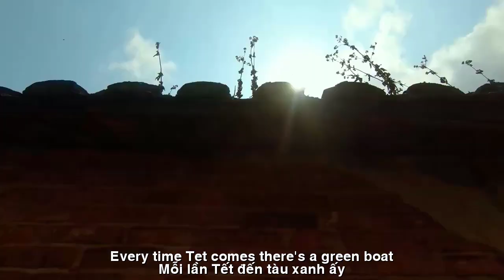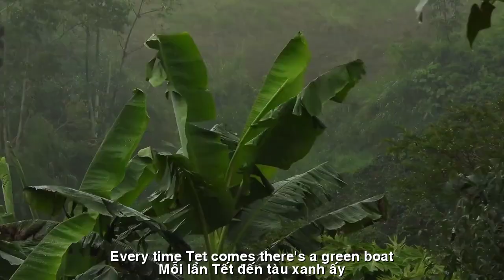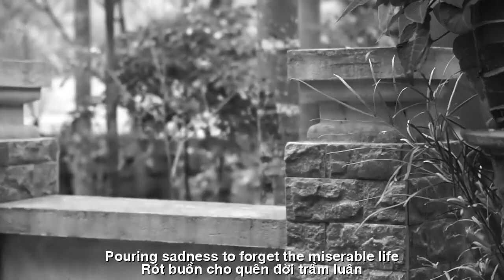[FULL HD]NGÀY TẾT NHỚ AI ||TET DAY REMEMBER WHO ||NGÔ VĂN TUẤN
TÁC PHẨM:NGÀY TẾT NHỚ
||REMEMBER TET DAY ||
NHÀ VĂN:NGÔ VĂN TUẤN
NS QUANG DAU
NGẪU HỨNG PIANIST MỘC
PROMOVIES VIDEOKAR NS QUANG DAU
UỐNG RƯỢU TẾT
NGÀY TẾT NHỚ
Tết ư! Thì tết ta cùng bạn
Rượu một tình hai uống với nhau
Rót đắng ta say ngày tháng cạn
Rót nồng ta cạn tháng ngày mau.
Tết thì ngồi nhớ về thơ ấu
Áo mới ngày xuân ríu rít vui
Nhớ Cha quần thụng đầu khăn đóng
Nhớ Mẹ trầu lem môi đỏ tươi.
Nhớ hình tranh liễn treo quanh vách
Màu tết reo vui sáng rực nhà
Có chiếc hài cong chờ cô Tấm
Quả thị vàng ươm rớt bị bà.
Ta nhớ dòng sông, nhớ hàng tre
Nhớ bờ chuối sứ xanh sau hè
Mỗi lần tết đến tàu xanh ấy
Mẹ rọc phơi tràn đợi nắng se.
Nhớ Cha ngà rượu ngồi tước lạt
Mẹ bày lá, nếp gói mùa xuân
Đêm lửa bập bùng reo gió tết
Thơm lừng mùi bánh thơm hương xuân.
Ta nhớ năm nào ta mười lăm
Tuổi xinh như mộng đẹp như rằm
Những lần cô bé nhà bên xóm...
Sao lòng ta lạ... mắt đăm đăm.
Rồi năm mười sáu mùa xuân ấy
Hàng xóm nhà bên vắng một người
Ta thấy hình như hoa lá héo
Hình như bất chợt có mưa rơi.
Tết thì ta say ta nhớ vậy
Đời có lúc vui có lúc buồn
Rót vui mà nhớ thời thơ ấu
Rót buồn cho quên đời trầm luân./.
NGÔ VĂN TUẤN
DRINK WINE FOR TET
REMEMBER TET DAY
Tet! Then we celebrate Tet with you
Wine that one person and two people drink together
Pouring bitterness makes us drunk day by day
Pouring out the concentration, we run out
months and days quickly.
During Tet, we sit and remember our childhood
New clothes chirping happily on spring day
I remember Father wearing loose pants and a turban
Remembering the betel mother with bright red lips.
Remember the picture of the tureen hanging around the wall
Happy Tet colors brighten the house
There is a curved shoe waiting for Ms. Tam
The golden fruit fell on her.
I miss the river, miss the bamboo rows
Remember the shore
green ceramic banana [after summer] (behind the porch)
Every time Tet comes, there's a green boat
Mother's clothes are overflowing
wait for the sunshine.
I remember my father sitting drunk with wine and sipping salt
Mother laid out leaves and sticky rice wrapped in spring
At night, the fire flickers with the wind of Tet
Smells like spring cake.
I remember when I was fifteen
Age is as beautiful as a dream, beautiful as a full moon
The times the girl next door...
Why is my heart strange... my eyes staring.
Then that spring of sixteenth year
The neighbor next door is missing one person
We see that the flowers and leaves are withered
It seemed like it suddenly started raining.
When Tet comes, we get drunk and remember that
Life is sometimes happy and sometimes sad
It's fun and reminds me of my childhood
Pouring sadness to forget the miserable life./.
NGO VAN TUAN
Đường liên kết của video